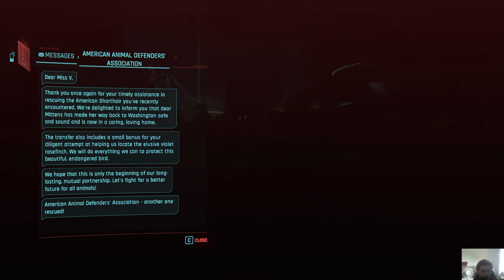Cyberpunk 2077 - Gig: The Man Who Killed Jason Foreman / Taking Out Yasha Ivanov Boss & Leon Rinder